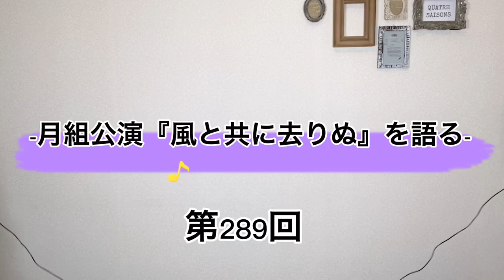【風と共に去りぬ】これぞ宝塚の名作✨大芝居！名台詞！名曲揃い！手の平初観劇作品はこれだ！そして最後にあの話も😆〜90年代宝塚愛を語る【第289回】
お知らせ‼️

【関連動画】

【ヅカオタ熱く語る‼️】大好きな涼風真世様❤️と珈琲カルナバルをもみの木ヒカルがマニアックに語る動画

【CONGA!!】もみの木🌲大疾走〜蘭寿さんごめんなさい🙇‍♀️🙇‍♀️🙇‍♀️前編〜90年代宝塚愛をひたすら語る

【TMPスペシャル☆夢まつり宝塚94'】🍀その他諸々 90年代宝塚愛をひたすら語る【第16回】編〜

🌷神回‼️宝塚OG風早優様ゲストトーク

💓みなさん、こんにちは❣️優雅にヒカルです💓
このチャンネルは、宝塚ファン"手の平優雅"と"もみの木ヒカル"が
90年代宝塚を中心に、ただただ宝塚の好きなところをフリーダムにランダムに語ります。

いちファンの戯言ですので、宝塚歌劇団や生徒さんとは一切関係ございません。

◉ 🍀優雅にヒカルShop 🍀( yuuga-ni-hikaru )の
オリジナルアイテム通販 ∞ SUZURI（スズリ）

🎄もみの木、サブチャンネル🎄

✋手のひら優雅個人チャンネル✋

『90年代宝塚』で検索して下さい😄

【最近の一押し動画です❣️】

🌷国境のない地図②